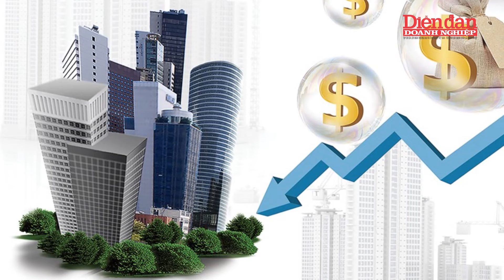Thủ tướng Phạm Minh Chính: Không thể can thiệp biện pháp hành chính vào doanh nghiệp Nhà nước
DĐDN | Thủ tướng Phạm Minh Chính: Không thể can thiệp biện pháp hành chính vào doanh nghiệp Nhà nước
Ngày 23-11, Quốc hội thảo luận tại tổ về dự án Luật Quản lý và đầu tư vốn Nhà nước tại doanh nghiệp và dự án Luật Công nghiệp công nghệ số. Phát biểu tại tổ, Thủ tướng Phạm Minh Chính nhấn mạnh hai dự án luật này rất quan trọng, đặc biệt trong bối cảnh cần huy động tối đa nguồn lực cho đầu tư, phát triển, đạt hiệu quả cao. Để huy động nguồn vốn tối đa, hiệu quả, Thủ tướng nhấn mạnh cần có quy định của pháp luật để cơ quan, tổ chức, cá nhân được giao trách nhiệm biết thế nào là đúng luật mà làm, không đúng mà tránh. Theo Thủ tướng, để xây dựng kỷ nguyên mới - kỷ nguyên vươn mình của dân tộc như Tổng Bí thư Tô Lâm nhiều lần nhấn mạnh, chúng ta phải đổi mới tư duy, vận hành. Theo đó, cần tổng kết thực tiễn trên nguyên tắc điểm nào còn vướng mắc thì phải sửa, tháo gỡ ngay. Do đó, việc hoàn thiện cơ chế, chính sách là rất cần thiết. Đối với dự án Luật Quản lý và đầu tư vốn Nhà nước tại doanh nghiệp, Thủ tướng cho rằng mô hình quản lý có nhiều, tùy thuộc vào mỗi giai đoạn có yếu tố lịch sử. Nhận định mô hình hiện tại chưa ổn định, nhưng đó là một giai đoạn phát triển của đất nước. Do đó yêu cầu đặt ra là phải nghiên cứu để có phương pháp, mô hình phát triển phù hợp cho doanh nghiệp. Người đứng đầu Chính phủ nêu rõ hoạt động của doanh nghiệp phải theo quy luật thị trường, quy luật cung cầu và cạnh tranh, không thể can thiệp bằng các biện pháp hành chính được. Theo Thủ tướng, can thiệp thế sẽ làm méo mó thị trường. "Không phải cơ quan hành chính mà can thiệp là không đúng quy luật, không phù hợp tư duy và sự phát triển. Nên quản lý các doanh nghiệp theo cơ chế thị trường, hội nhập quốc tế và phù hợp với điều kiện Việt Nam"- Thủ tướng nhấn mạnh.

Mời quý vị và các bạn xem thêm:
👍Tạp chí Diễn đàn Doanh nghiệp